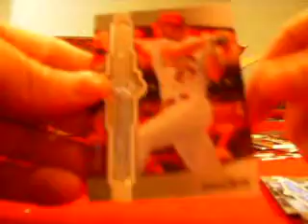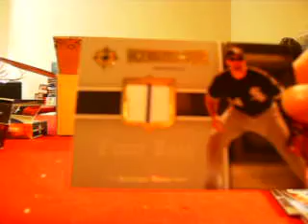07 ultimate BB CASE box 1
box 1/4
sorry it's a recap :(